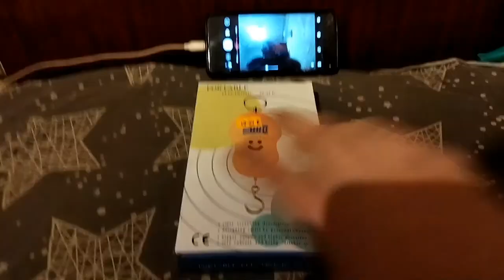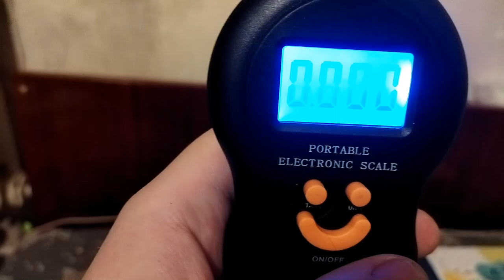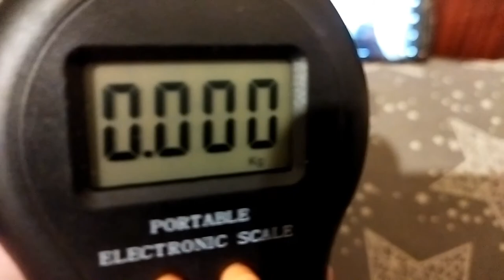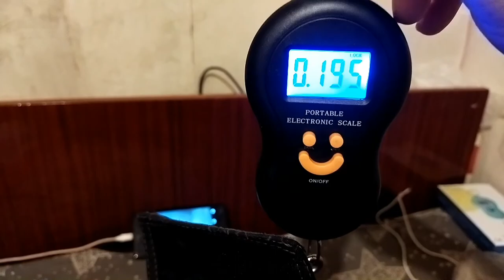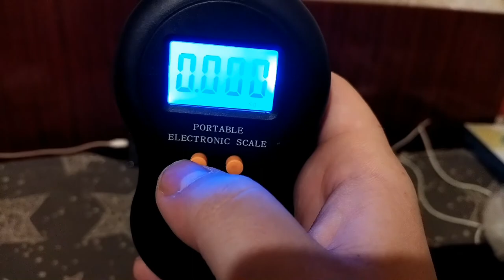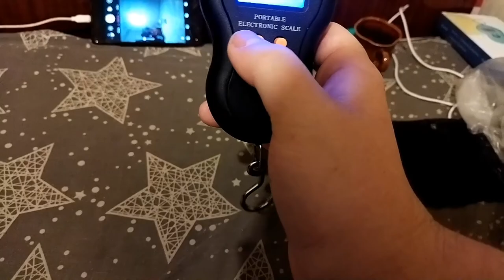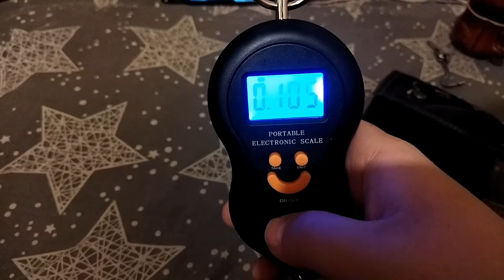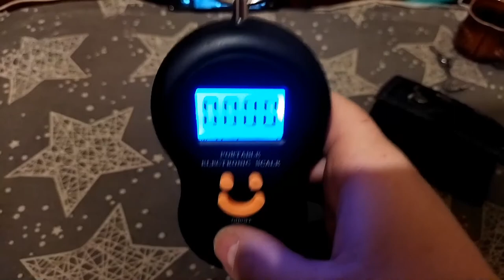Огляд Вагів для їжі ї не тільки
Ваги електронні клавіші у форумі смайла